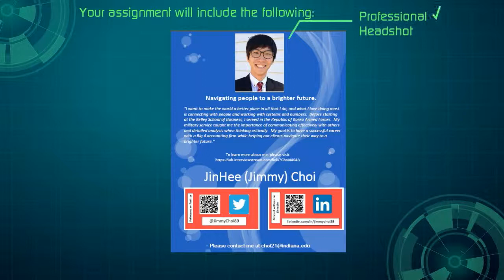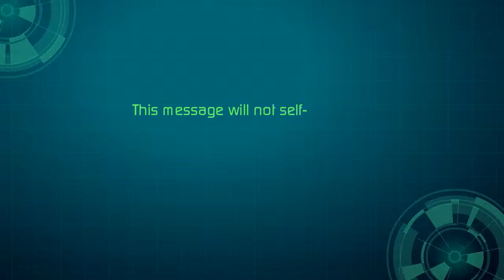Compass 1: The Final Mission